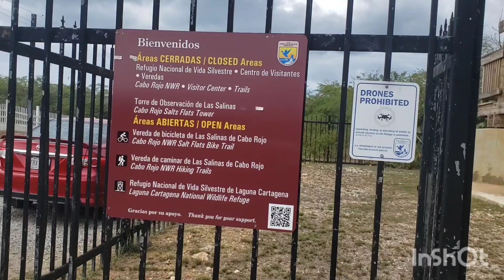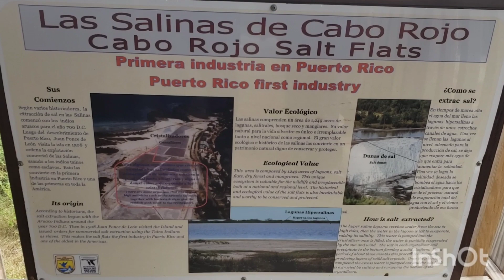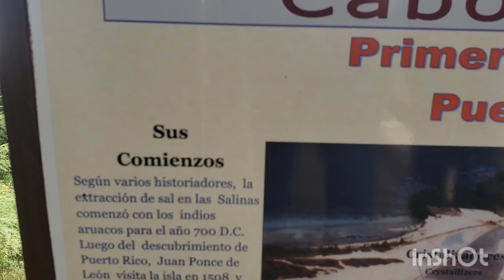en la Torre de Observación de las Salinas, Cabo Rojo 🇵🇷